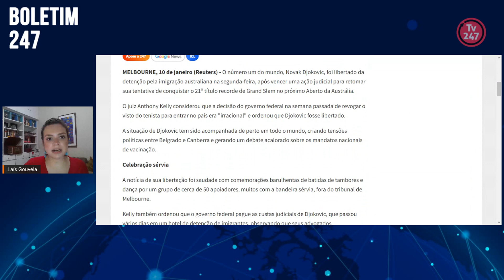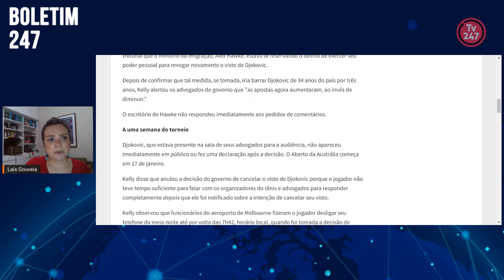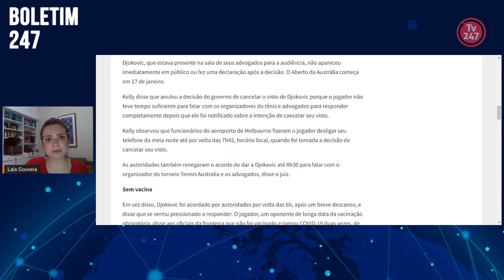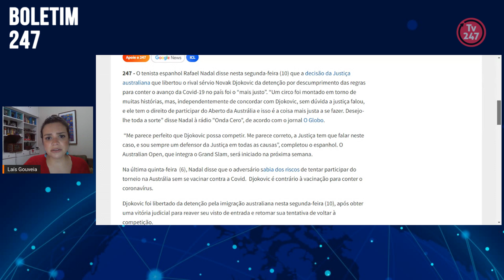Boletim 247 - Djokovic vence batalha legal contra o governo australiano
A jornalista Laís Gouveia informa neste boletim sobre mais um capítulo envolvendo o ingresso do tenista Novak Djokovic na Austrália.

Apoie o novo documentário de Joaquim de Carvalho na TV 247 "O patrimônio de Moro e Dallagnol"